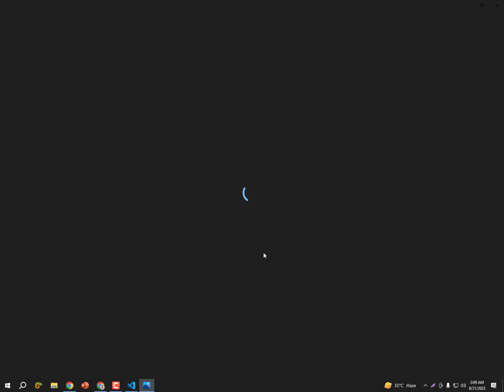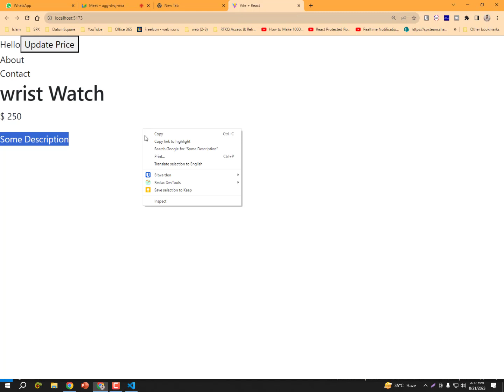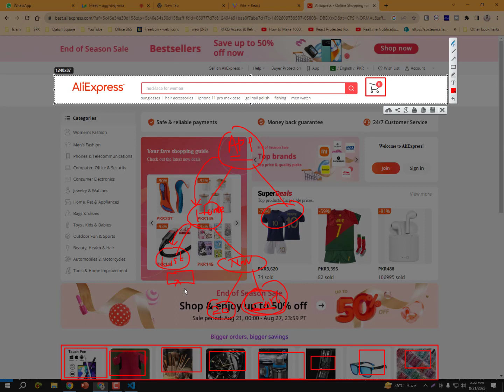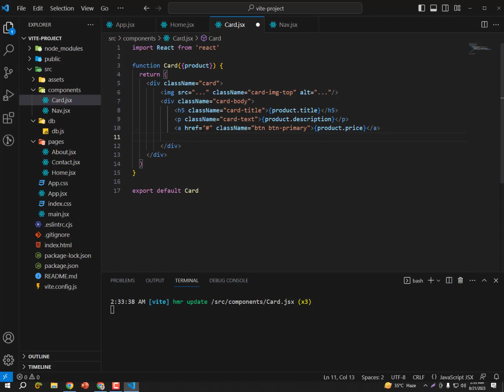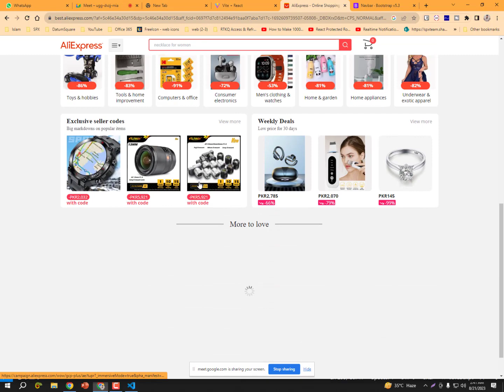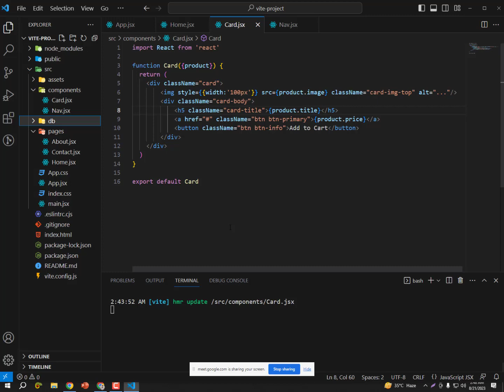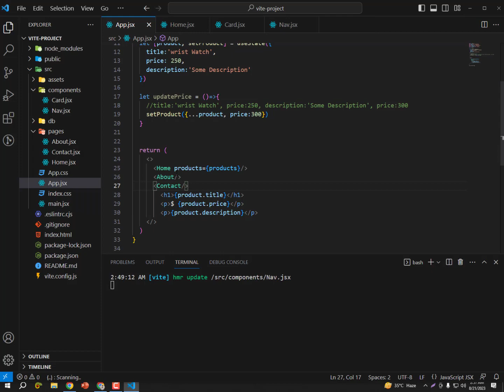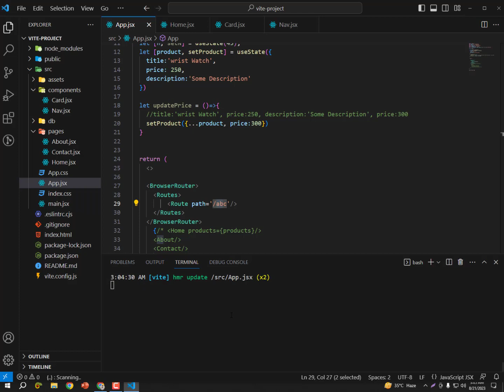Introduction to State Lifting, Routing in React App Using react-router-dom v6